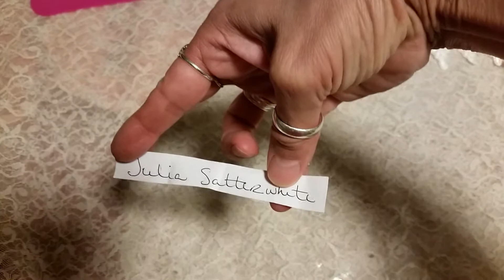Beautiful Happy Mail!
Winnings from Glue Gun Chronicles by Leigh Bradshaw!